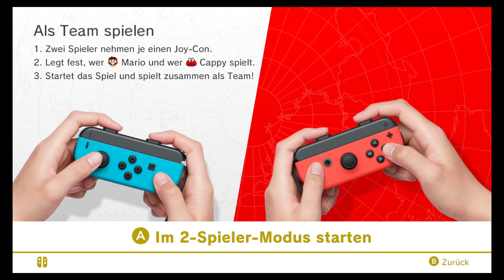Let's Play Super Mario Odyssey Together Part 1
Dieses Projekt wird nicht regelmäßig kommen. Hoffe es Gefählt euch trotzdem.